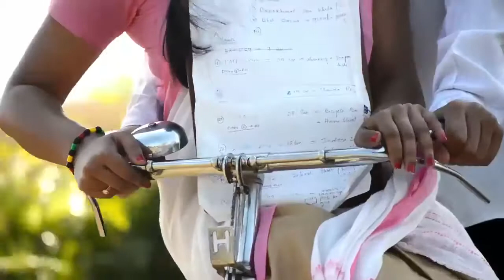Rimijhimi By chimi Gogoi |latest Assames Video song 2018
Published on 17 Mar 2018RIMIJHIMI Assamese Song By Chimi Gogoi Listen to this soulfull track in a Romantic voice of Chimi Gogoi composed by Gaurisankar Album - RAGINI Song - RIMIJHIMI Singer - Chimi Gogoi Composer - Gaurisankar Music: Kukil Singha Lyrics - Lohit Rohit VIDEOGRAPHY BY - Director- Praveen Sharma & Chintu Ojah Choreographer - Amrit Duarah & Kashyap Jyoti Borah Cinematographer - Chintu Ojah & Dhrubajyoti Hendique Editor - Ashim Barua & Palash Priyanshu Dutta অসমীয়া নতুন নতুন সুন্দৰ সুন্দৰ VIDEO গান চাবলৈ Subscribe কৰক - TUNE ASSAM2